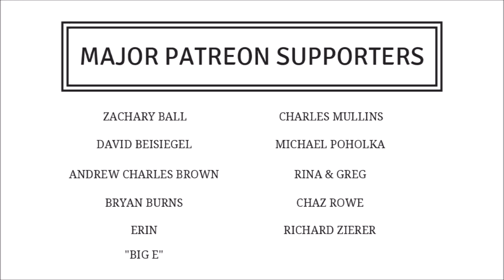(1) Demoting Relationships (2) Romantic Standards (3) Pornography (FP Podcast #88)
In this episode of Functional Philosophy, I answer the following questions:

03:20 - "[My] question is about something Peikoff said in his podcast. He was answering the question (paraphrasing) "what is wrong with threesomes?" and he said something like you can't demote a relationship. I think he might have been quoting Ayn Rand. This answer didn't seem to make sense to me at all, why can't you downgrade a relationship (say an ex-girlfriend who is now just a friend)? What about Dagny and Francisco?"

07:07 - "If you're a man looking for a romantic partner, can you just accept who is available within your context? I'm leaving out having sex with someone who is evil. You said in your podcast (paraphrasing as best as I can) that sexual pleasure is so important that you should get the most you can, without any immoral sacrifice. Does that apply to romance as well as masturbation?"

09:06 - "Can [pornography] ever serve as a legitimate aid to masturbation? Or are you just being second handed and relying on some director's imagination and values instead of your own? Ayn Rand also distinguished between "hard core" and "soft core" pornography, is that distinction meaningful? Do you know what she would have meant by "soft core"? I'm guessing probably the kinds of things you see in poorly written pg13 movies today."

Functional Philosophy is the weekly Q&A podcast that helps you gain and strengthen the philosophical foundations required to achieve certainty, success, and happiness.